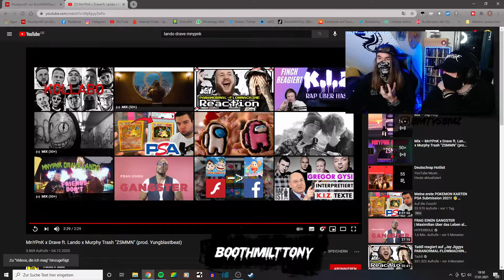Die KRITIKER am Start 🤔 ☆ MnYPnK x Drave ft. Lando x Murphy Trash - ZSMMN ☆ BMT Reacts ☆ Cloud Rap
Die Dreiercombo aus MnYPnK, Drave und Lando haben mal wieder einen Song zusammen gedroppt und haben sogar Murphy Trash noch mit dabei. Fuggi und ich haben darauf reagiert. In diesem Video üben wir definitiv auch ein bisschen negative Kritik, aber auf jeden Fall konstruktive.
BMT und sein Leben in der Musik 🎧